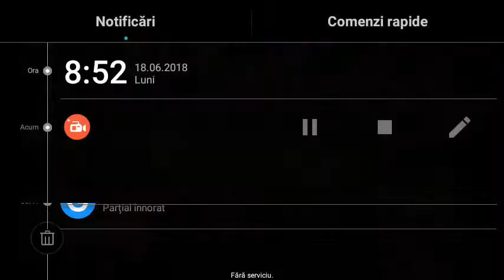Wwe Mayhem Introducing New Steal Skill